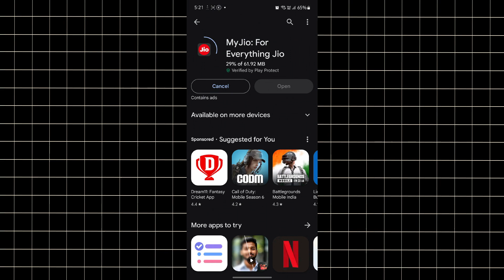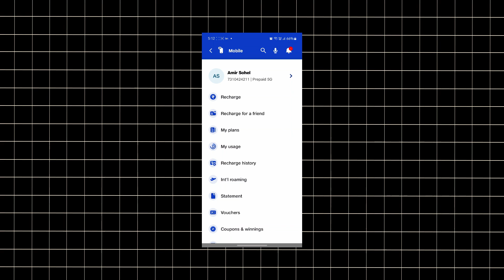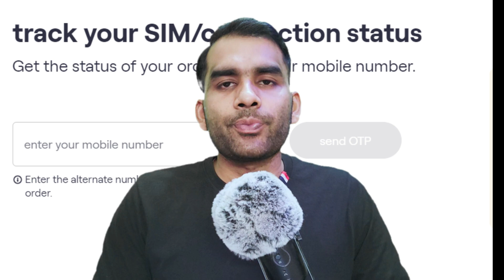how can we check the owner of a sim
In this video, we will guide you through the process of checking the owner of a SIM card. Whether you've found a lost phone or need to verify the owner of a SIM card for any other reason, this step-by-step tutorial will help you quickly and easily find the information you need. We will cover different methods, including:

Using Customer Care Services: Learn how to contact customer care and request the registered owner details by providing some basic information [1].
Online Tools and Apps: Discover apps and online services that can assist you in identifying the SIM card owner [3].
SIM Registration Check: Understand the process of verifying the registration details of a SIM card directly through your mobile provider's services.
Join us as we explore these methods and provide practical tips to ensure you can identify the owner of any SIM card efficiently.

                        ༺• धन्यवाद •༻